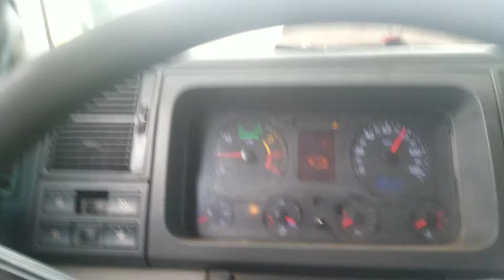Corra atras lute, confie, faça por onde Fatos do trecho